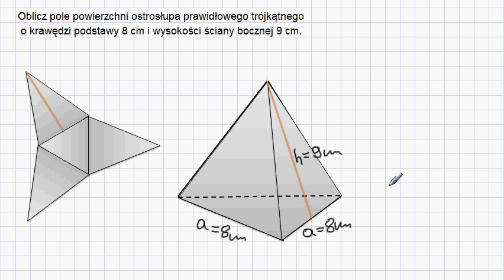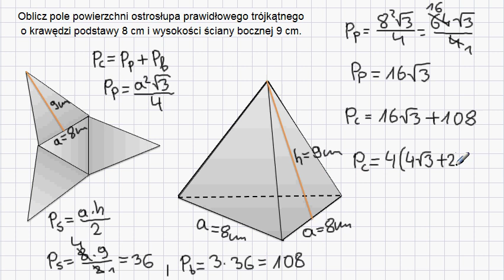Ostrosłup prawidłowy trójkątny - pole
Jak obliczyć pole powierzchni ostrosłupa prawidłowego trójkątnego?